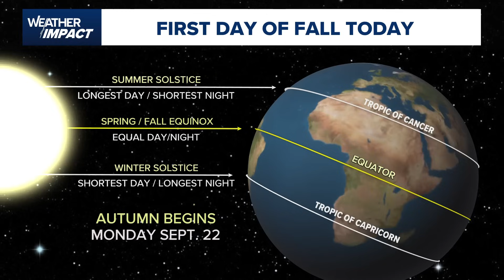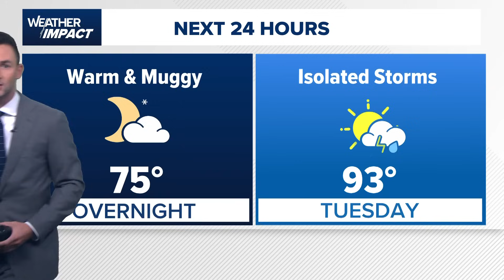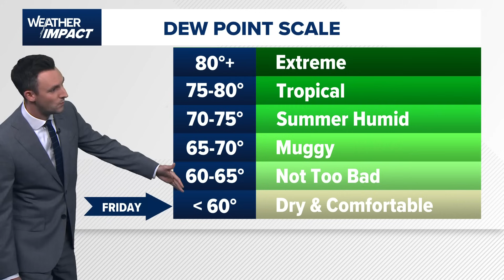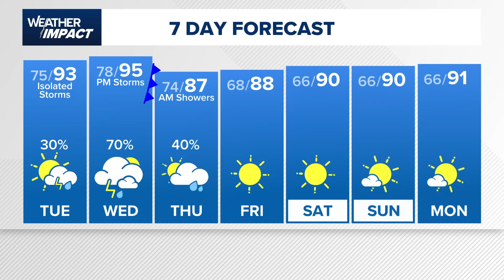Friday: Houston will have 12 hours of daylight and dark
Houston's equilux will be Friday, Sept. 26, 2025. It's different than the fall equinox and here's why.